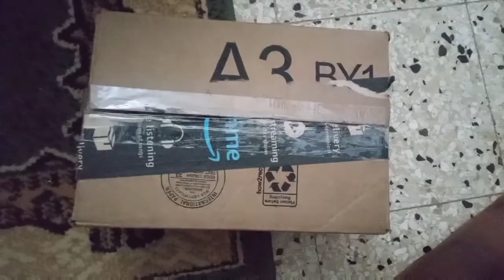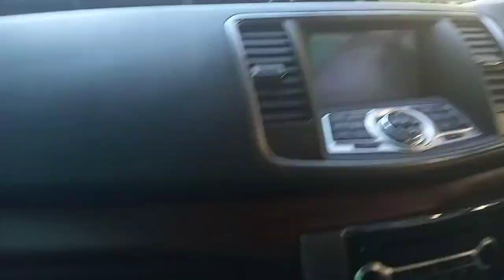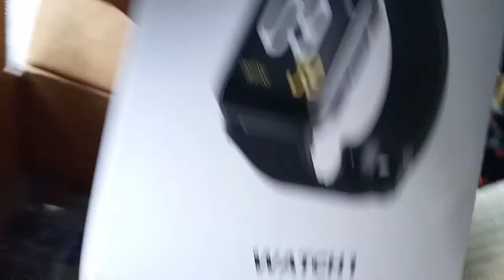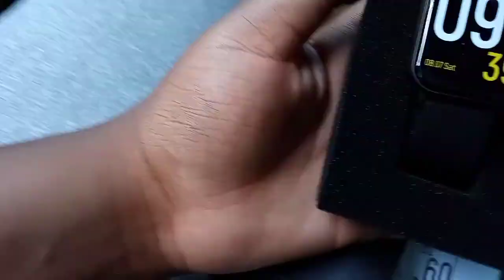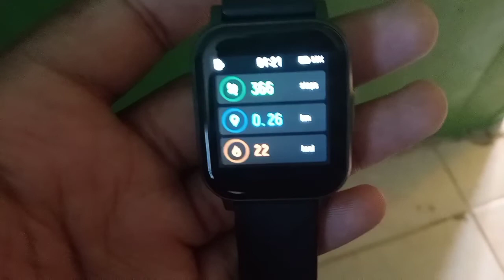Journey with me to Kingston+Unboxing late Christmas presents